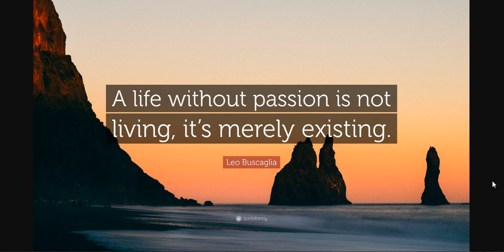Passion ArtistFirst Soul Of The Everyman 2022 05 10 Passion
Passion:
Love, gusto, sex, focus, intensity, rage, obsession  - each of these holds a facet of passion, but no one of them defines it.  Passion encompasses them all and more.

We discuss.